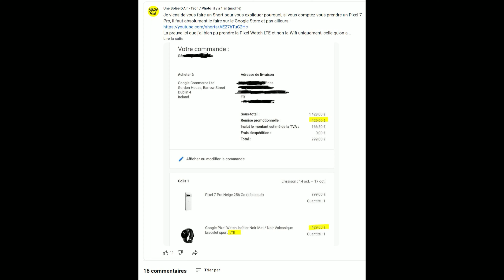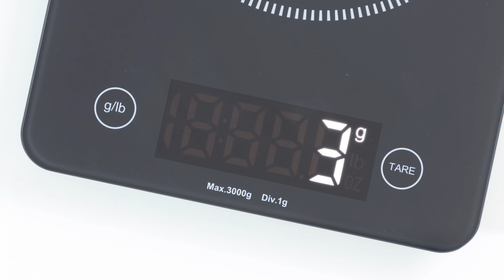Pixel Watch 2 (vs 1) : mon AVIS après 1 MOIS D'UTILISATION QUOTIDIENNE dans la vraie vie !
Ca fait maintenant un mois que j'utilise tous les jours la Pixel Watch 2 et bien souvent en même-temps que la Pixel Watch 1 pour comparaison, de quoi vous faire un retour pertinent et vous donnez mon avis : la Pixel Watch 2 vaut-elle vraiment le coup si on a déjà la Watch 1 ?

= SOMMAIRE =
0:00 : introduction
1:00 : tours des montres Pixel Watch 2 vs Pixel Watch 1
5:20 : nouveau chargeur avec un sens et meilleur aimant
8:38 : toujours pas de recharge via le partage de batterie d'un téléphone
10:07 : autonomie Pixel Watch 2 vs 1 (décharges détaillées au cours de 2 journées)
16:07 : réactivité meilleure sur la Pixel Watch 2 mais pas transcendant
16:52 : tracking GPS meilleur sur la Pixel Watch 2 à plusieurs égards
18:42 : tracking de la fréquence cardiaque & capteurs de santé meilleurs
20:18 : détection automatique d'activité & avertissement de fin dorénavant
22:54 : toujours pas possible d'exporter autre chose que des TCX pour les traces
24:23 : aspect LTE / 4G / eSIM / option montre connectée
27:30 : importance de la résistance à l'eau pour moi & alternatives sur le marché
30:40 : ces Pixel Watch sont très intuitives & agréables à utiliser pour moi
31:55 : réel intérêt de la 2 quand on a déjà la 1 & résumé / conclusion